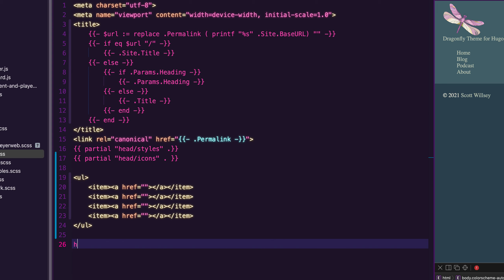Emmet extension for Panic Nova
There's an Emmet extension for Panic Nova, and I love it!

From the description in the plugin:

Emmet is a web-developer’s toolkit for boosting HTML & CSS code writing.

With Emmet, you can type expressions (abbreviations) similar to CSS selectors and convert them into code fragment with a single keystroke.